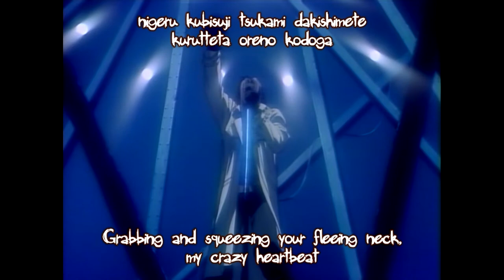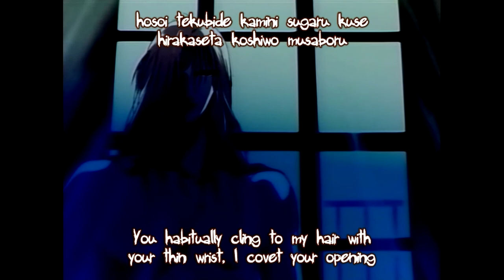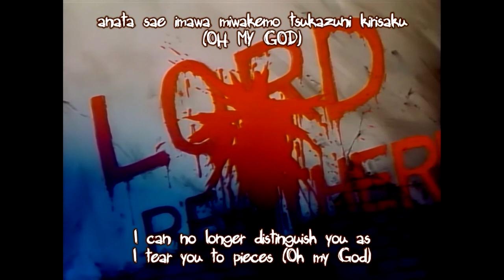[BL] Bronze Cathexis AMV - Bad Blood - Koji Nanjo (南城市 浩二) Nanjo Kouji - Sho Hayami - Minami Ozaki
Please note this has BL - Boys Love themes - This is the song 'Bad Blood'- Taken from the 1994 Anime Music Video Compilations: “Bronze Cathexis Koji Nanjo”
Publisher: Youmex/Margaret Video/Toshiba EMI
Original Release Date: 6 July 1994
WARNING - BL themes - Boys Love
Minami Ozaki - original artist
Story of love between Koji Nanjo (南城市 浩二, Nanjo Kouji) X Takuto Izumi (泉 拓人, Izumi Takuto) Voiced by the wonderful - Sho Hayami
I could listen all day to Kōji Nanjō sing , one of the most successful rock stars in Japan, with his hauntingly beautiful voice and attractive features.

This video is purely fan made. I do not hold any copyrights for the Anime and music used. The only thing that I can possibly take credit for is the editing of this video which was done purely for entertainment.